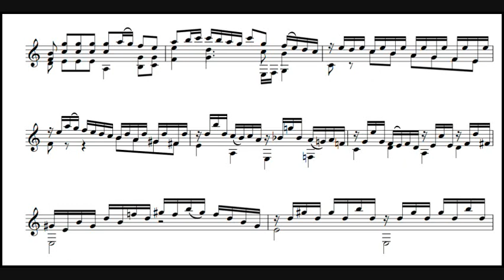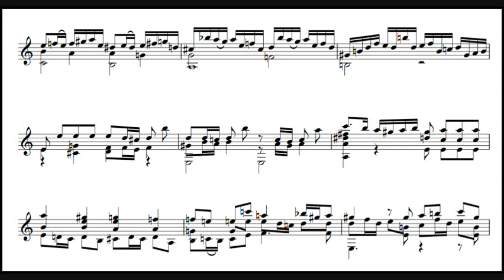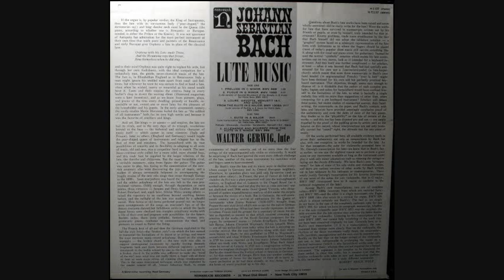JS Bach / Walter Gerwig, 1961: Fugue in G Minor BWV 1000 - Nonesuch H-1137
Walter Gerwig (26 November 1899 – 9 July 1966) was an influential German lutenist, choral conductor and composer. He was one of the pioneers in the revival of early music revival and historical performance practice. He was also a choral conductor. Through his concerts and recordings Gerwig made a significant contribution to the revival of the lute and its repertoire in Europe and America.

Walter Gerwig (* 26. November 1899 in Frankfurt/Oder; † 9. Juli 1966 in Heisterschoß) war ein deutscher Musiker. Der bekannte Lautenspieler, der seinerzeit zahlreiche Schallplatten einspielte, wird zu den Pionieren der Wiederbelebung alter Musik und historischer Aufführungspraxis gezählt.